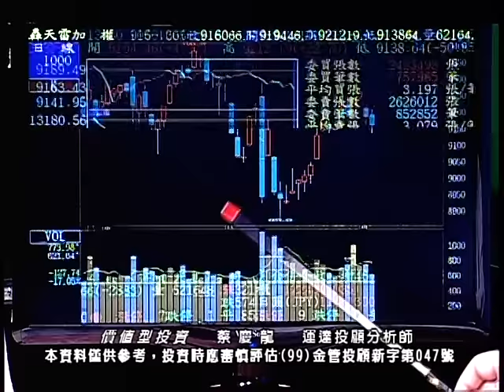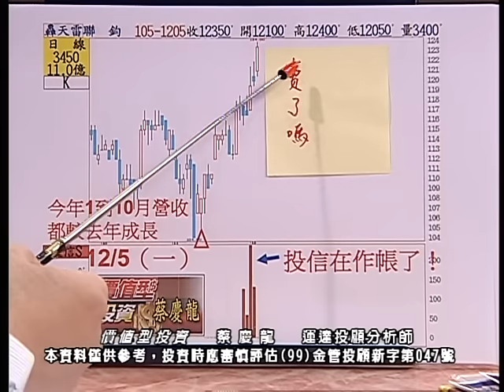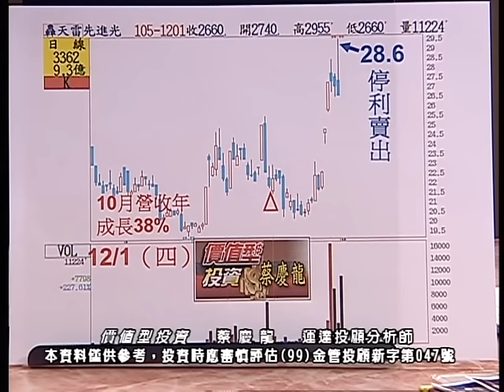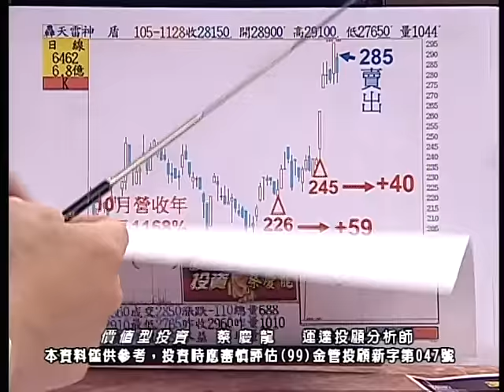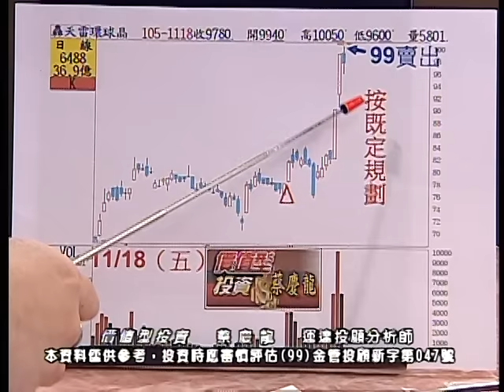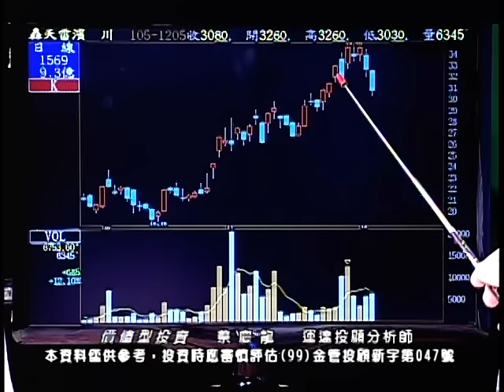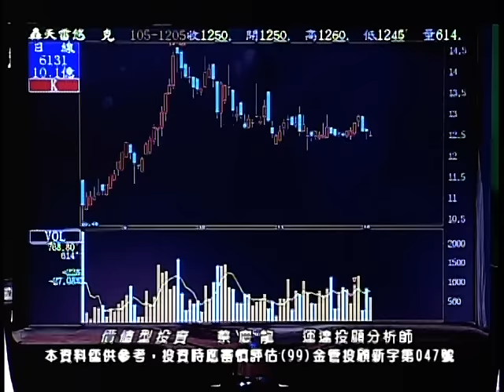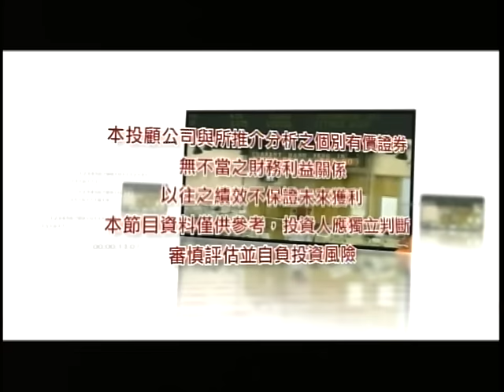20161205 2100 蔡慶龍 價值型投資